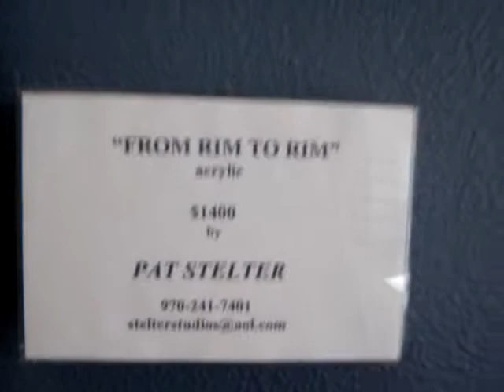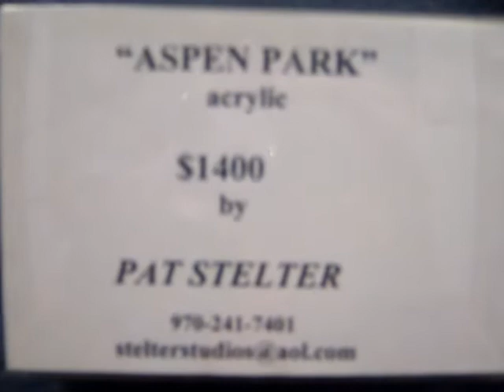Pat Stelter's paintings (part 1)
Some of Pat Stelter's are work on display in the Convention Center in Grand Junction, CO.